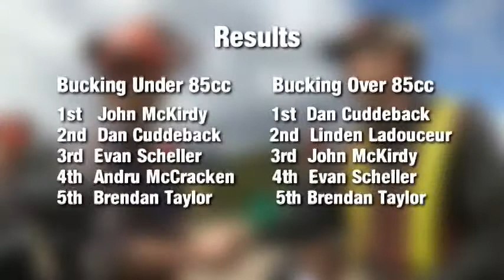2013 Valemount Logger Sports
VCTV (Valemount Community Television) coverage of the 2013 Valemount Logger Sports competition.  Commentators: Brendan Taylor & Gord Peters.  Camera & Editing: Gord Peters.  A production of VCTV Channel 7 local / 653 Bell & Telus satellite, Valemount, British Columbia.